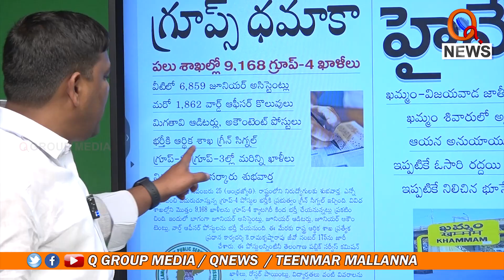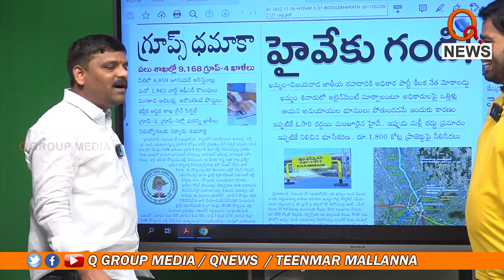కేసీఆర్ లక్కి నెంబర్ మీద నడుస్తుంది రాష్ర్టం...|| TeenmarMallanna || QNews || QNewsHD